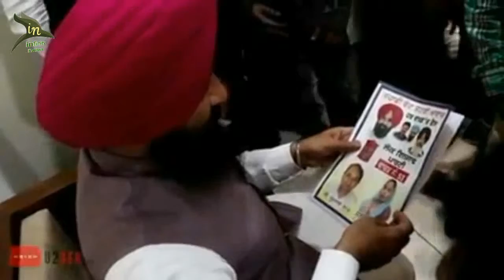S. Simarjit Singh Bains documentary film on his 20years of Political Journey